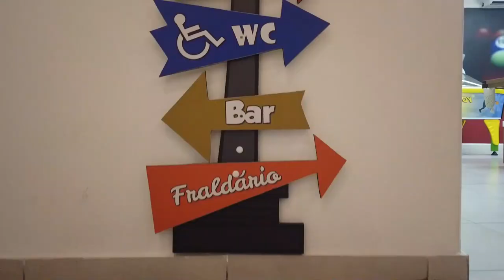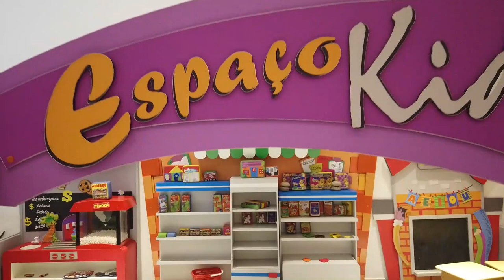THÉO TAKEMOTO Niver 1 Ano Teaser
Realizado em São Paulo no dia 09/11/2019.